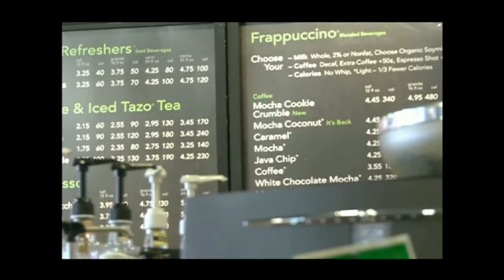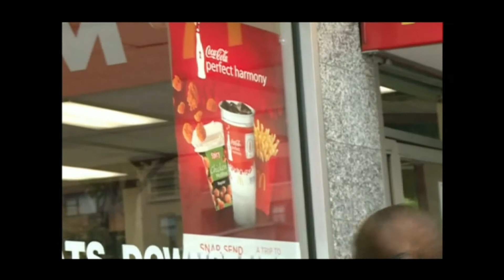Protesta por prohibición de soda en Nueva York - Opiniario SOiTV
Ni científica ni factible califican los neoyorquinos la propuesta del alcalde de la ciudad Michael Bloomberg de prohibir la venta de bebidas azucaradas de más de 16 onzas en los restaurantes, carros de comida, estadios deportivos y cines.Por su parte los concejales de la urbe pusieron en duda la legalidad de la medida y los activistas de derechos civiles reclaman que esto figura como un abuso de poder que coacciona los derechos de los consumidores.